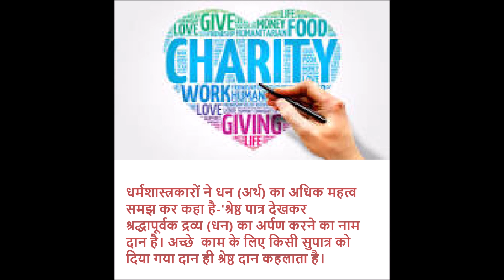Charity is a lifetime investment.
Come forward to help a talented but underprivileged (poor) kid  and make a career to be able to stand on his/her own feet.